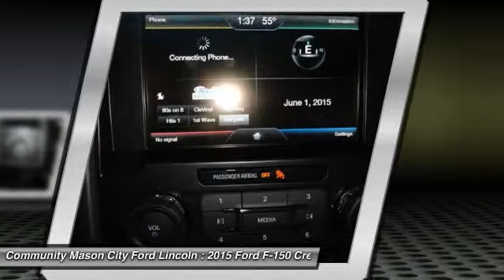2015 Ford F-150 Clear Lake Mason City FF272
Don't miss this 2015 Ford F-150. It's equipped with Automatic transmission and features a TUXEDO_BLACK_MET exterior. With 5 miles, You'll want to take this car home. Make a great choice today.